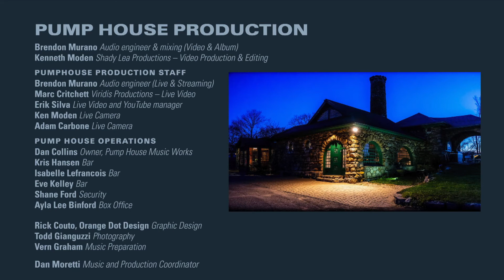The Pump House Benefit /Ep7/ Tenor Conclave The Pump House Jazz Collective with:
Dan Moretti - Sax Gray Sargent - Guitar, Dave Limina - Hammond, Marty Ballou - Bass, Marty Richards - Drums